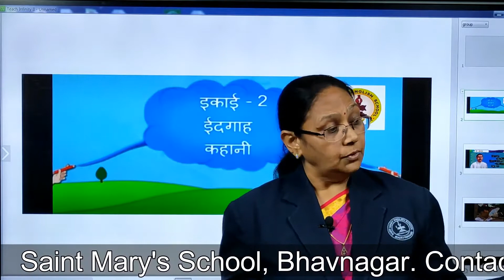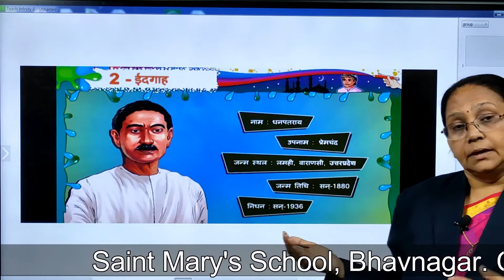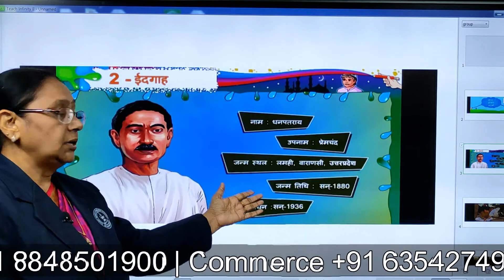ईदगाह | पाठ २ | हिन्दी | कक्षा ८ प्रथम सत्र | Mrs. कृष्ण दवे